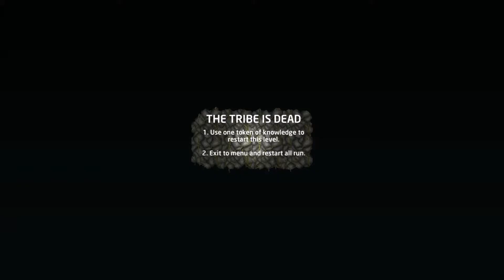The Tribe | Very First Time Gameplay (Tutorial and First Game)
Me learning the basics of The Tribe and playing a full game of it.